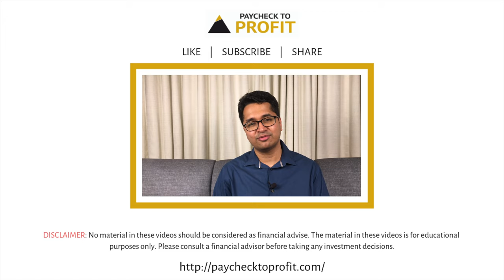5 habits that add up through the year | HINDI | Manish Ahuja | Paycheck to Profit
In this video, you will learn 5 habits that you can get rid of, in 2020, to become financially stable.